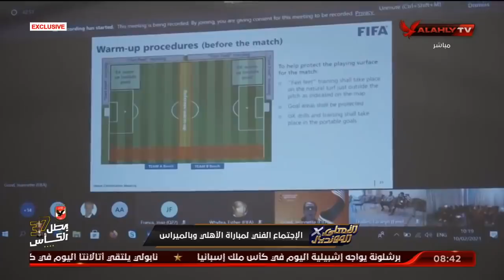أمير هشام: الأهلي ارسل بيان "توضيحي" فقط للفيفا بخصوص كهربا والشحات، ولم يطالب بأي شيء